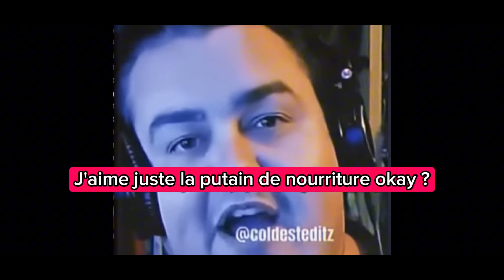Pourquoi tu es un INCEL ?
📚Le Guide de l’attraction : L’Art d’être un homme sexy